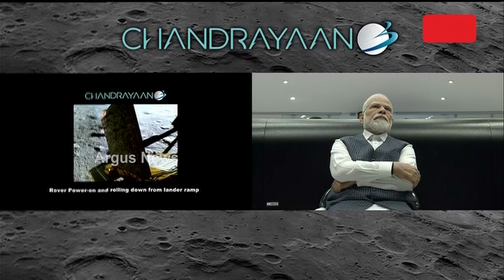Chandrayaan 3 Update: Pragyan Rover Rolls Out Of Vikram Lander